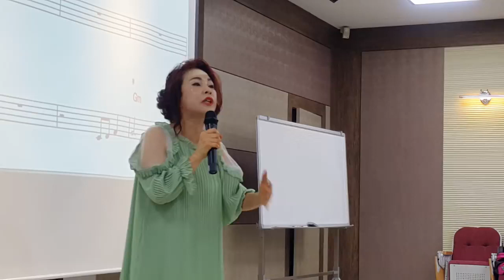할아버지가 임신 시킨 이유는,성인유머,유머동영상,뺑이TV,노래강사 손영주 노래교실